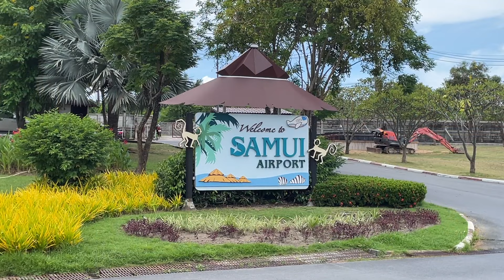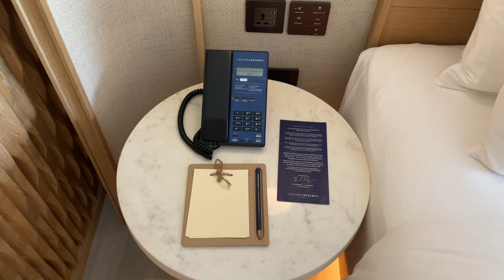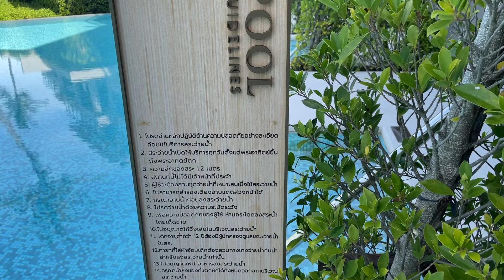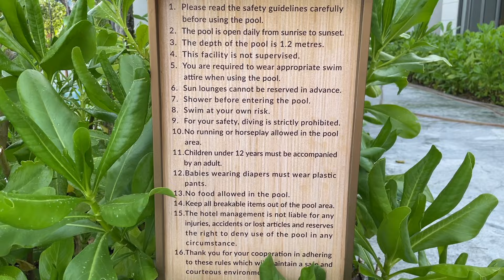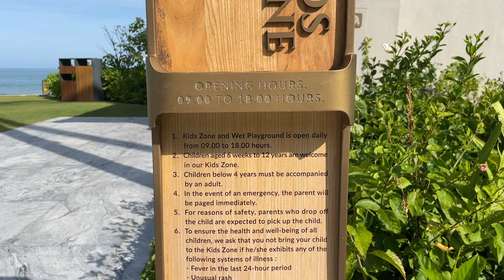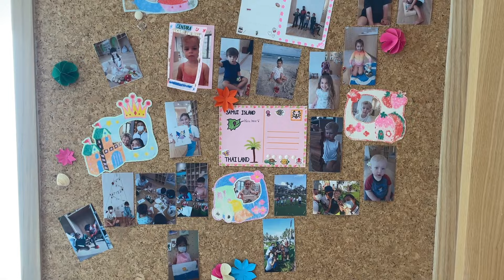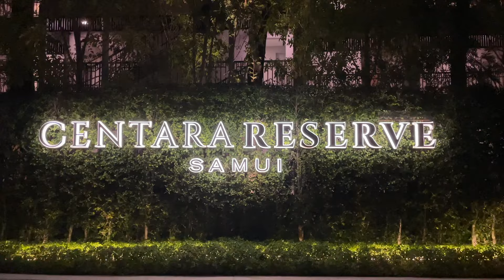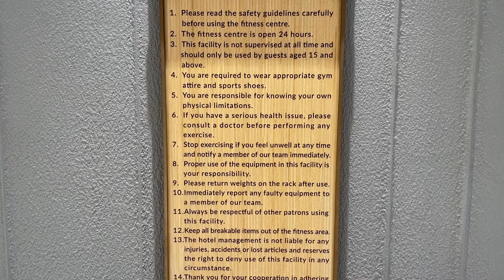Centara Reserve Samui | Ep.44 Dream Collector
เซ็นทารา รีเสิร์ฟ สมุย
▪️Dream Destination : Centara Reserve Samui
▪️Location : Samui Island (เกาะสมุย)

00:00  Start
04:12  Deluxe Pool Access room
07:13  The Reserve Ocean Pool Villa
09:39  Swimming Pool
11:18  Salt Society
12:19  Kid Zone
13:33  The Terrace
14:00  ACT5
14:25  Sa-Nga
14:47  The Gin Run
15:53 Dinner
17:16 Breakfast
18:52 Reserve Spa Cenvaree
19:45 Fitness Centre

📍𝗖𝗲𝗻𝘁𝗮𝗿𝗮 𝗥𝗲𝘀𝗲𝗿𝘃𝗲 𝗦𝗮𝗺𝘂𝗶
🏝 หนึ่งในรีสอร์ทที่บรรยากาศดีที่สุดบนเกาะสมุย

'Centara Reserve Samui' เป็นรีสอร์ทริมหาด ตั้งอยู่บนปลายหาดเฉวง ของเกาะสมุย แบรนด์ Centara เป็น chain โรงแรมไทยที่เป็นที่รู้จักและชื่นชอบของแขกผู้เข้าพักมานานหลายปี ซึ่ง Centara Reserve Samui นี้ถือเป็นการเปิดตัวครั้งแรกของระดับโรงแรมที่สูงที่สุดในเครือ Centara นั่นก็คือ Centara Reserve Collection

รีสอร์ทแห่งนี้มีชายหาดและสระว่ายน้ำที่สวยงามโดดเด่นมากในหาดเฉวง เราจะเห็นศาลาทรงไทยโบราณด้านหน้าหาดของรีสอร์ท ซึ่งถือเป็นสัญลักษณ์ของรีสอร์ทที่มีมาตั้งแต่ต้น บรรยากาศภายในรีสอร์ทร่มรื่นและมีสถาปัตยกรรมแบบไทยโคโลเนียลที่มีเอกลักษณ์เฉพาะตัว

𝗧𝗵𝗲 𝗥𝗲𝘀𝗲𝗿𝘃𝗲 𝗢𝗰𝗲𝗮𝗻 𝗣𝗼𝗼𝗹 𝗩𝗶𝗹𝗹𝗮
'เดอะ รีเสิร์ฟ โอเชียน พูล วิลล่า' เป็นวิลล่าขนาด 501 ตรม. ถือเป็นห้องท็อปของที่นี่และมีเพียงหลังเดียวในรีสอร์ท ตั้งอยู่ติดริมหาดและมีสระว่ายน้ำส่วนตัว มีพื้นที่สำหรับนั่งเล่นและทานอาหารด้านนอก ภายในวิลล่ามีพื้นที่กว้างขวาง มีเตียงนอนแบบคิงไซส์และโซฟาแบบเดย์เบด ซึ่งสามารถเข้าพักได้สูงสุด คือ ผู้ใหญ่ 3 คน หรือ ผู้ใหญ่ 2 คนและเด็ก 2 คน วิลล่าหลังนี้จะมีบริการ รีเสิร์ฟ โฮสต์ ซึ่งคล้ายๆกับบัทเลอร์ส่วนตัวให้กับเราด้วย ห้องน้ำของวิลล่ามีขนาดใหญ่และหรูหรา มีอ่างอาบน้ำตรงกลาง นอกจากนี้ ยังมีโซนฝักบัวสำหรับอาบน้ำด้านนอกด้วย

𝗗𝗲𝗹𝘂𝘅𝗲 𝗣𝗼𝗼𝗹 𝗔𝗰𝗰𝗲𝘀𝘀 𝗥𝗼𝗼𝗺
ห้อง 'ดีลักซ์ พูล แอคเซส' นี้มีขนาด 48 ตรม. อยู่ชั้นล่าง ตั้งอยู่ในตัวอาคาร มองเห็นวิวสวนและมีชานนั่งเล่นส่วนตัวด้านนอก จุดเด่นของห้องนี้คือ เป็นแบบพูล แอคเซส ซึ่งจะมีทางเดินลงไปยังสระว่ายน้ำของรีสอร์ทเลย

𝗦𝘄𝗶𝗺𝗺𝗶𝗻𝗴 𝗣𝗼𝗼𝗹
สระว่ายน้ำหลักของที่นี่ถือเป็นจุดไฮไลท์จุดหนึ่งที่ถ่ายรูปสวยและตั้งอยู่บริเวณใกล้ๆหน้าหาด ข้างๆศาลาทรงไทย จะมีสระว่ายน้ำอีกอันหนึ่งซึ่งมีขนาดเล็กกว่า มีจุดเด่น คือ มีผนังด้านหนึ่งที่เป็นกระจกโปร่งใสหันออกไปยังทะเล  นอกจากนี้ ยังมีโซนสระว่ายน้ำและสนามเด็กเล่นแบบเปียกสำหรับเด็กด้วย

𝗥𝗲𝘀𝘁𝗮𝘂𝗿𝗮𝗻𝘁𝘀
รีสอร์ทแห่งนี้มีห้องอาหารและบาร์หลายแห่ง แต่ละแห่งมีเอกลักษณ์และจุดเด่นเฉพาะตัว
- Salt Society เป็นบาร์สุดชิคริมหาด ที่เหมาะกับการมานั่งฟังเพลงชิลๆริมทะเล ที่นี่จะเสิร์ฟอาหารทะเล ค็อกเทล ไวน์ และยังมีดนตรีสดอีกด้วย

ในอาคารล็อบบี้ จะมีห้องอาหารอยู่ 4 ห้องด้วยกัน
- The Terrace เป็นครัวนานาชาติที่เสิร์ฟอาหารที่หลากหลาย ที่นี่จะเปิดให้บริการทุกวัน ตั้งแต่เวลา 6 โมงเช้าถึง 6 โมงเย็น
- ACT5 เป็นห้องอาหารที่เสิร์ฟอาหารแบบโมเดิร์น fine dining ที่นี่จะมีทั้งอาหารไทยและฝรั่ง ซึ่งจะเปิดเฉพาะดินเนอร์เท่านั้น ห้องอาหาร เดอะเทอเรซ และ แอคไฟฟ์จะเปิดรวมกันสำหรับเสิร์ฟอาหารเช้าซึ่งมีทั้งแบบบุฟเฟ่ต์และแบบสั่งจากเมนู
- Sa-Nga สง่า เป็นห้องอาหารไทยร่วมสมัย ซึ่งจะเปิดเฉพาะดินเนอร์ เราทานอาหารเย็นกันที่ห้องอาหารสง่า เป็นอาหารไทยพื้นบ้านที่นำเสนอในรูปแบบใหม่ที่ทันสมัย รสชาติอร่อยประทับใจมากๆ
- The Gin Run เป็นบาร์ที่อยู่ชั้นบน ชั้นเดียวกับล็อบบี้ ให้บริการค็อกเทลรสชาติอร่อย บรรยากาศชิล มองเห็นวิวสระว่ายน้ำและทะเลไกลๆ

- Snowy Peak pt I - Chris Haugen